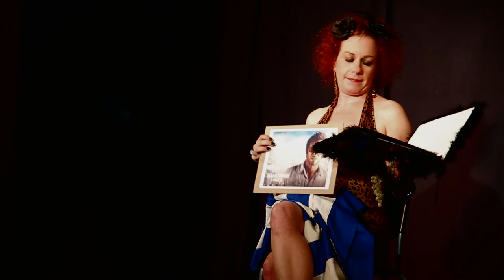Miss Kalliope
Introducing Miss Kalliope.

Hellenic socialite and dramatic comedienne and host/director of "Athens Chat!"

Biography

A special girl born to a warm and loving family who encouraged her to "Be PHENOMENAL", Miss Kalliope is now sharing her love for stage, television, cinema and life with the whole world!

Born in Sparta, Greece, Miss Kalliope was a household name in the country, becoming a fashion designer, race car driver, Miss Athens 1984 and her all encompassing passion as a talk show host.

She is now spends her time between Athens, New York, London, Cuba and Montreal (which she now calls "almost home"). She is currently in the pre-production stages of her new show "Athens Chat" - a variety/talk/Anderson Cooper-type television show which will air in the new year.

She will also be performing in various shows and stand up comedy venues in the next few months - so check back often for updates!

(Kathy Slamen - manager/alter ego for Miss Kalliope)...